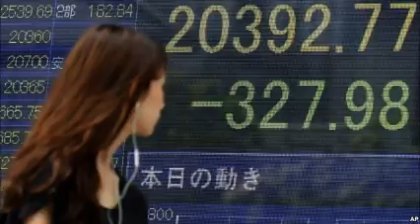Asian Stocks Plummet on Weak Chinese Manufacturing Data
Stocks tumbled sharply Friday in China and across Asia after the release of weaker than expected data about Beijing's crucial manufacturing sector.

The Shanghai Composite Index ended down 4.2 percent, extending a slide that saw it lose 11 percent this week. A key Shenzhen index plummeted 5.4 percent.

In Tokyo, the Nikkei share average, Japan's benchmark stock index, closed down 3 percent. Shares were also down in Hong Kong, Seoul, Sydney, Singapore, Taiwan, Bangkok and Jakarta.

In the U.S., stocks also suffered Thursday, with the Dow Jones industrial average and Standard & Poor's 500 both off 2.1 percent. It was Wall Street's worst day in 18 months.

The Asian sell-off intensified Friday after a preliminary version of the closely watched Caixin purchasing managers' index revealed shrinking Chinese factory activity for August.

Investors have also been concerned about further devaluation of China's yuan currency, as well as about whether Beijing will continue to prop up its volatile stock market.

China's economy had already been slowing and there are worries it may not be able to meet its 2015 GDP target of "around 7 percent." That level of growth would be China's lowest in 11 years, but still well ahead of the expansion expected for other major developed economies.

Beijing's surprise devaluation of the yuan this month was seen as an attempt to spur economic growth, since it will make Chinese exports much cheaper in foreign markets.

But any further devaluation risks causing a regional currency war, since many other nations could lower the value of their own currencies in order to protect their own export markets.